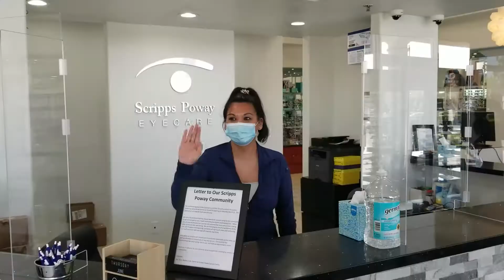Scripps Poway Eyecare Safety Video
Edited by CrazyDog
I use Premiere Pro, After Effects, and Resolve for video edits.

I play a lot of video games and other things

If you want to support my other activities they are here too.